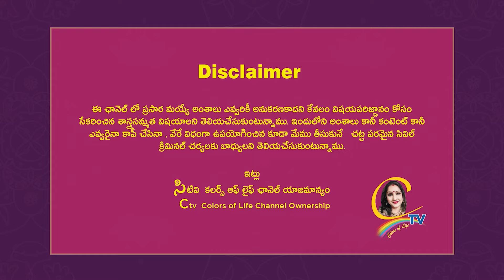Maavi Chigugu Tinagane | మావిచిగురు తినగానే ||Telugu old classics |ugadi special song